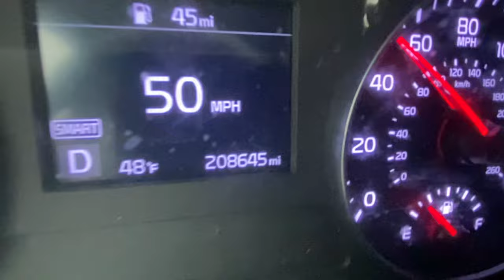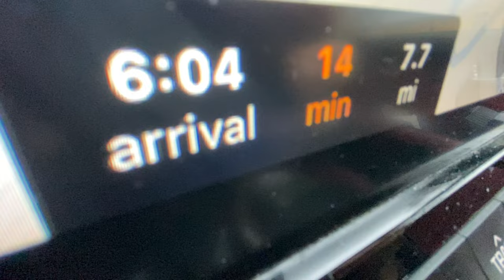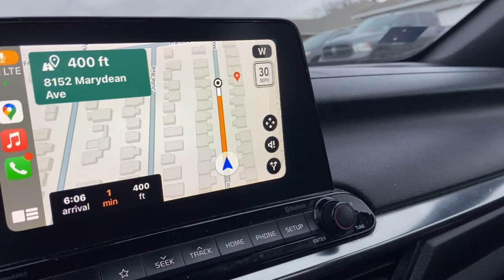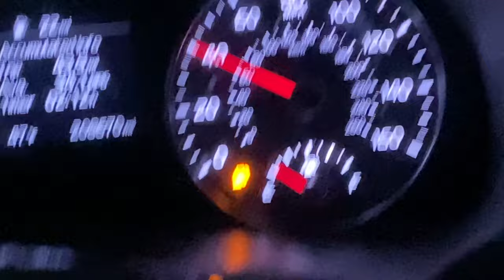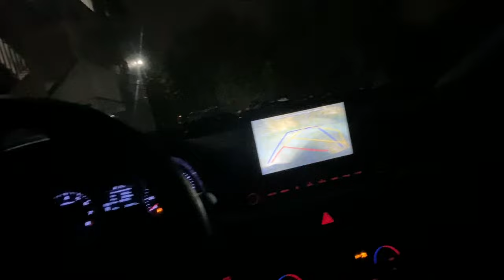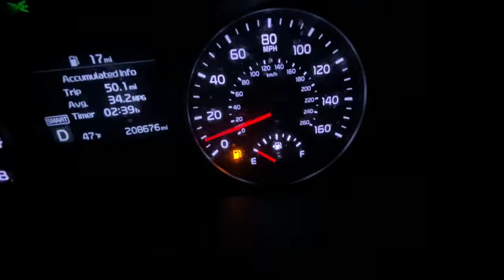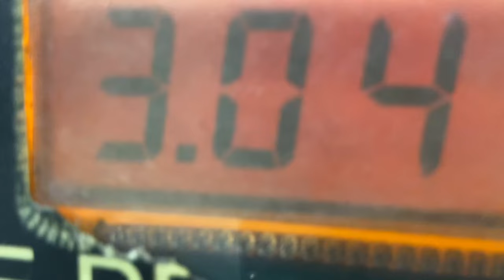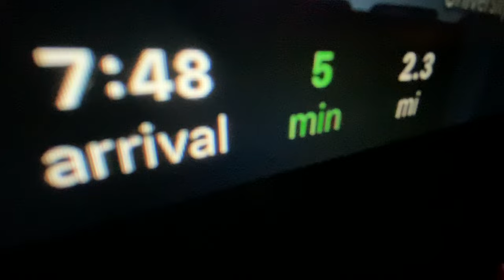Screenplay & DIY Film history using Blood Simple (1984) rumors / Restaurant delivery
My show is about actors life

We are teaching our cat to act for film…

Thanks y’all,
TheColeandLindaFilmmakerBand
p.s.s.

Our band is also called Peace Child Beautiful, formerly known as TheColeandLindaFilmmakerBand

Thecoleandlindafilmmakerband

Literature friends.
SEARCH author, Ash Cole on Fictionpress.com or Fanfiction.net

Songs used for the PSS show, are the following,